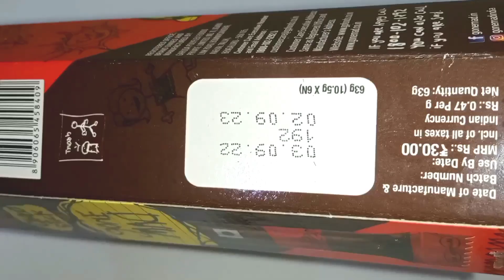🏷️New~chocolate unwrapped ASMR🎧parveenasmr